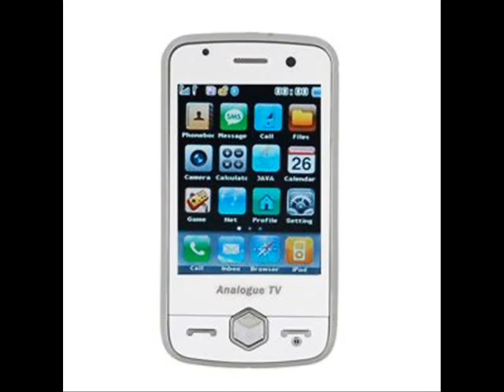ML 46423503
Video Migrado